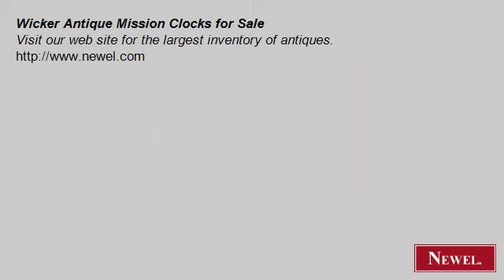Wicker Antique Mission Clocks for Sale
- Newel.com: Wicker Antique Mission Clocks for Sale (Newel Art and Antiques, New York City)